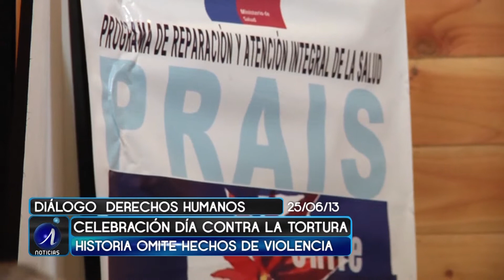CONMEMORAN DÍA INTERNACIONAL CONTRA LA TORTURA - Iquique TV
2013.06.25: En el marco de la celebración del Día Internacional Contra la Tortura, establecido el 26 de junio por las Naciones Unidas, profesionales iquiqueños sostuvieron un encuentro con estudiantes para analizar los derechos humanos y el tema de la tortura.
La actividad fue organizada por el Programa de Reparación y Atención Integral de la Salud -- PRAIS, como parte de su actividad de promoción y prevención de los derechos humanos, en la declaración universal de los mismos. .